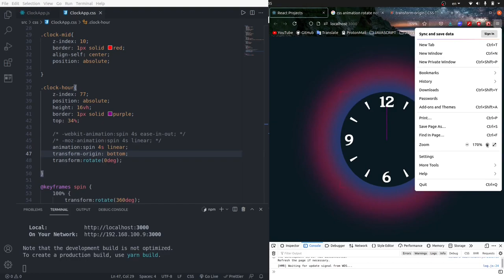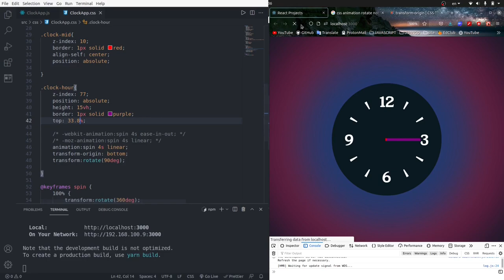REACT TUTORIAL - Analog Clock #4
Laptop: HP Pavilion 17-cd1000nv Gaming